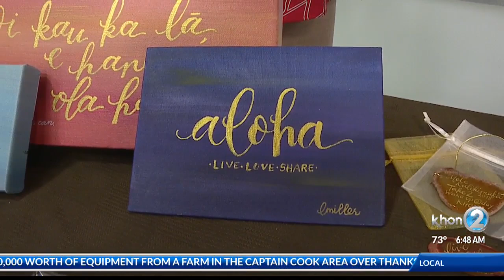Mele Kalikimaka Marketplace to Feature Over 180 Vendors at the Blaisdell